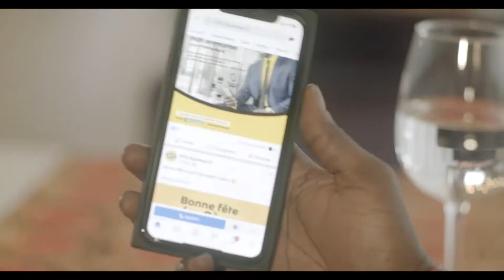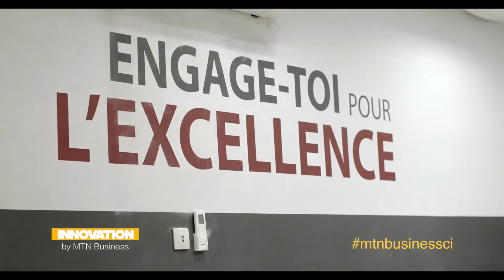Innovation MTN Business : MTN A MON RYTHME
S'offrir ou offrir le smartphone de ses rêves et payer en plusieurs mensualité, c'est désormais possible chez MTN Business CI.
Avec la solution MTN à mon rythme de MTN Business, faites le choix de votre smartphone et payez à votre rythme.
Besoin de plus d’informations?